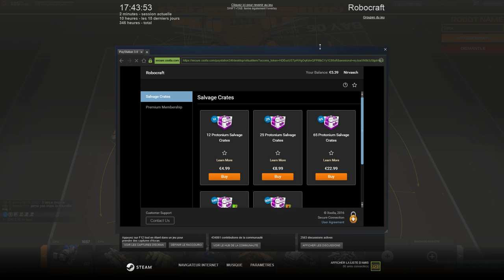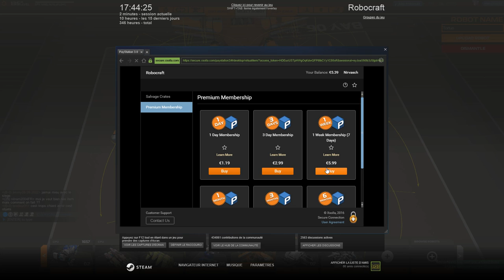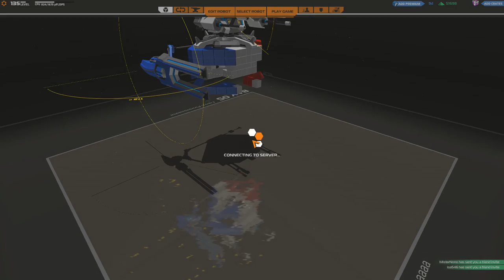[F2P] Robocraft - Ep. 291 [FR]